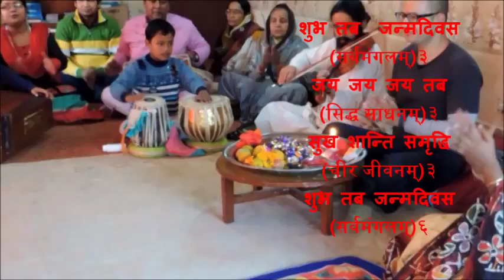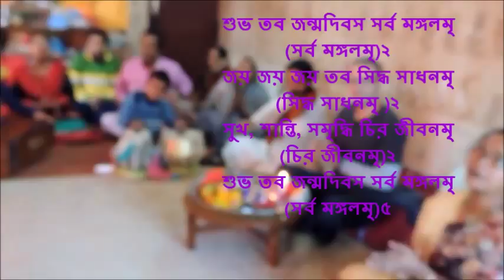Sanskrit Birthday Song For the World...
जन्मदिन मनाऊ जीवनको प्रतिक बत्ती बालेर, बत्ती निभाएर होइन
"हाम्रो हिन्दु धर्म र संस्कृतिअनुसार जन्मदिन मनाउने गीत"

शुभ तब  जन्मदिवस (सर्वमंगलम्)३
जय जय जय तब  (सिद्ध साधनम्)३
सुख शान्ति समृद्धि (चीर जीवनम्)३
शुभ तब जन्मदिवस (सर्वमंगलम्)६

गीतको अर्थ:
आज तिम्रो शुभ जन्मदिनको उपलक्ष्यमा सम्पूर्ण प्राणीहरुको हित होस्, कल्याण होस्
तिमीले गर्ने हरेक शुभ कर्म मा तिमी सफल र सिद्ध बन
तिमी सुख, शान्ति, समृद्धि र लामो जीवन प्राप्त गर

Sanskrit Birthday Song By Swami Chandresh

Shubha Taba Janmadiwas Sarba Mangalam
( Sarba Mangalam ) 2
Jay Jay Jay Taba Siddha Sadhanam
 ( Siddha Sadhanam) 2
Shukha Shanti Samriddhi Chira Jeevanam
( Chira Jeevanam) 2
( Sarba Mangalam ) 5

Meaning:   On the occasion of your auspicious birthday may all beings in the world be blessed.
Be you victorious in everything and all your efforts be successful.
May you receive Happiness, Peace, Prosperity and Long-Life.

 Procedure of birthday celebration
1. The person whose birthday is celebrated should light an Oil Lamp or a Candle which should continue all through the ceremony.
2. Some sweets, fruits, flowers, chocolates, etc. should be put in front of the birthday person on a table.
3. Sing the song " Shubha Taba Janmadiwas. " in chorus along with timing in claps as long as it suits. Other devotional music can also be presented.
4. If possible a speech should be made on life and duties by someone capable.
5. Distribution of the "Prasadam" chocolates, fruits whatever are there.
6.  Presents offered to the birthday person is appreciated.